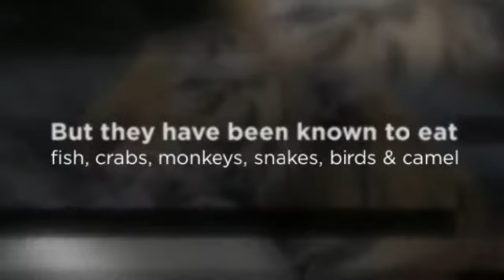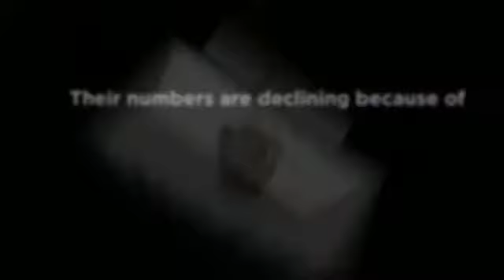What does a tiger eat? | White | Benegal | Siberian | Sumatran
What do tigers eat?  Tigers favourite foods are deer and wild pig -- but they will eat whatever they can catch.  To find out more about tigers click the link above